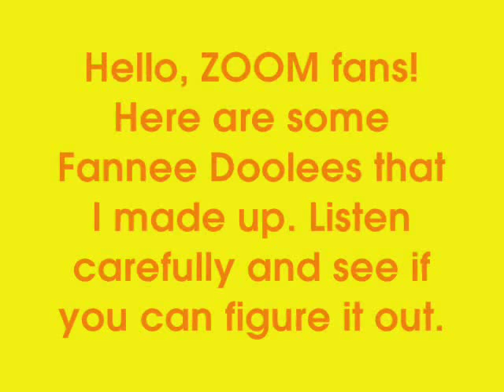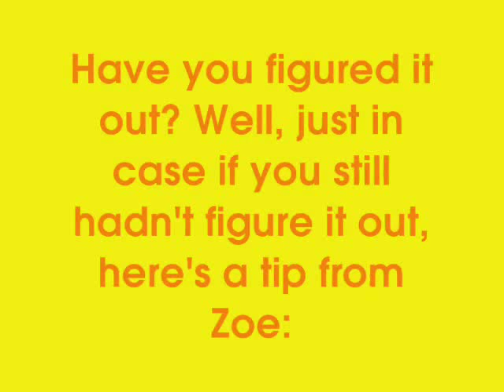ZOOM - My Fannee Doolees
Hello, ZOOM fans! Here's a ZOOM video that I did with some Fannee Doolees that I made up. I hope you all enjoy it!

Side note:
Have any of you figured out Fannee Doolee? It's the way that the letters in her name that are spelled for what she likes, and what she doesn't like. That's because Fannee Doolee is a brain teaser. If you can try to figure her out, try and make up your own Fannee Doolees.